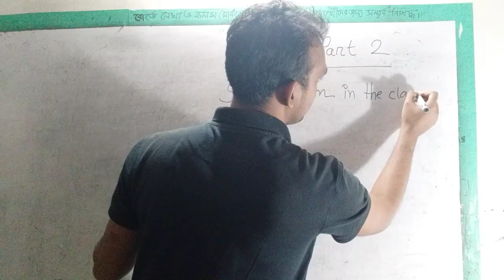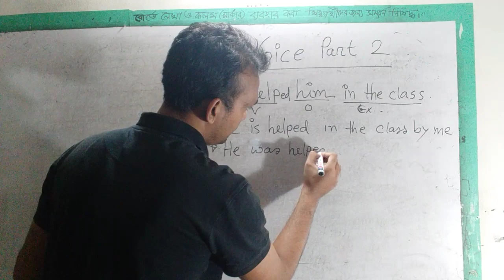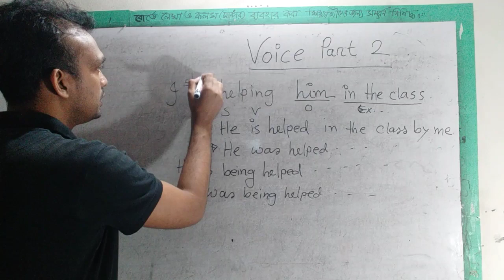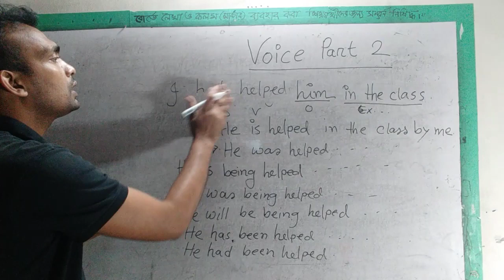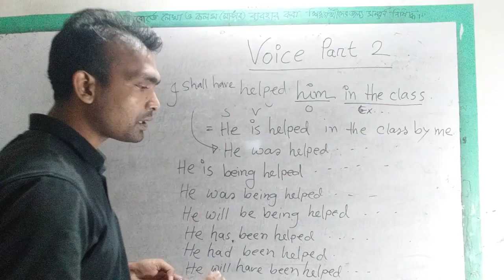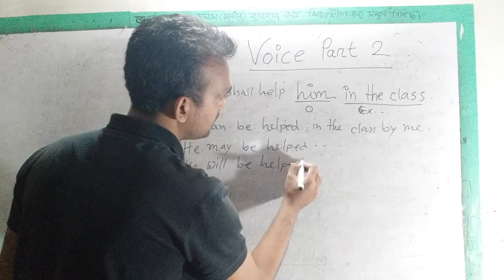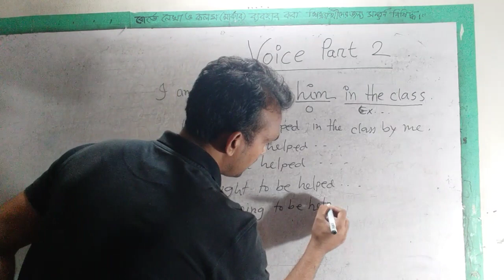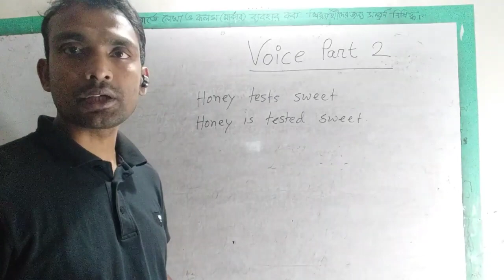Voice Change Part-2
After watching this video, you will be able to learn how to change the Assertive sentences from Active to Passive according to Tense.